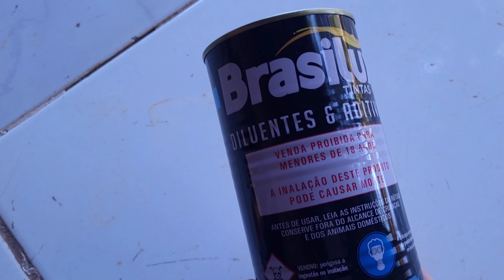COZINHA RÚSTICA DO RANCHO PARTE DE ACABAMENTO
Oi gente...O vídeo de hoje será na nossa futura cozinha rústica. Voltei a trabalhar nela e agora vou iniciar a parte de acabamento. preciso lixar as paredes antes de começar a passar o verniz. Eu quero passar somente verniz na parte de dentro para manter a cor da madeira e por fora vou pintar com tinta mesmo. Convido vc a ficar comigo nesse vídeo e se gostar do conteúdo deixe meu joinha, comente, tire todas suas dúvidas que eu amo responder...E se não for inscrito e está gostando do conteúdo, Inscreva-se e ative as notificações que o youtu.be te avisa quando sair vídeo novo, tá bom. Um forte abraço e fiquem todos com Deus.

👉 Quer participar do canal e ter seu cantinho verde apresentado em um dos meus vídeos? mande fotos ou  vídeos nesse contato👇